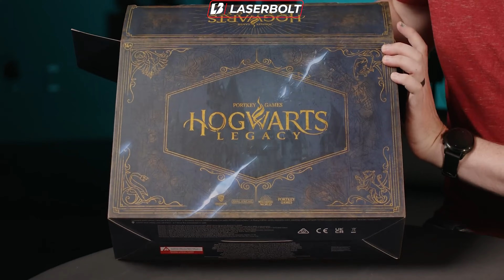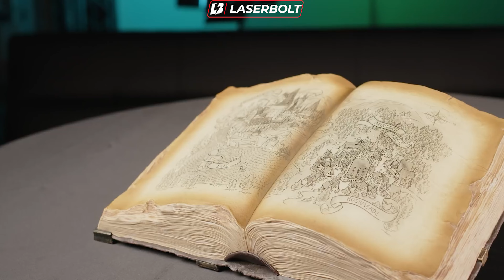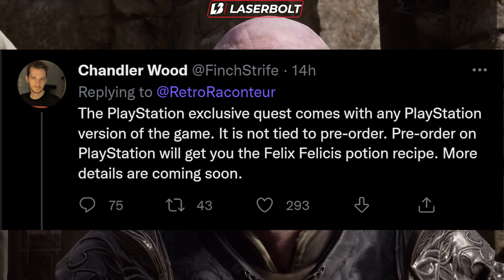Hogwarts Legacy Exclusive for PlayStation: Questline, Potions, Microtransactions, DLC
Hogwarts Legacy Exclusive for PlayStation: Questline, Potions, Microtransactions, DLC. Take a look at what is going to be exclusive for Playstation in regards to Hogwarts Legacy.

Hogwarts Legacy is filled with immersive magic, putting players at the center of their adventure to become the witch or wizard they choose to be. They will grow their character’s abilities by mastering powerful spells, brewing potions, and harvesting magical plants as they face off against deadly enemies. Players will also encounter missions and scenarios that will pose difficult choices and determine what they stand for.

Support

Social

More Hogwarts Legacy

Timestamps
Video Tags